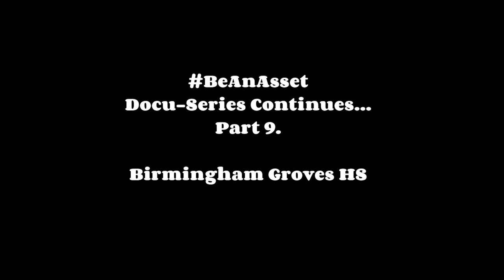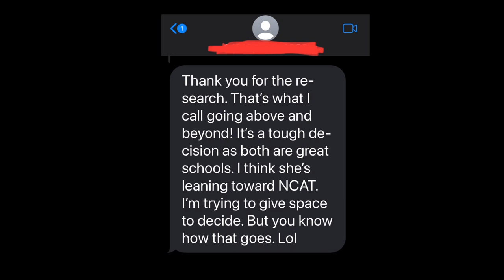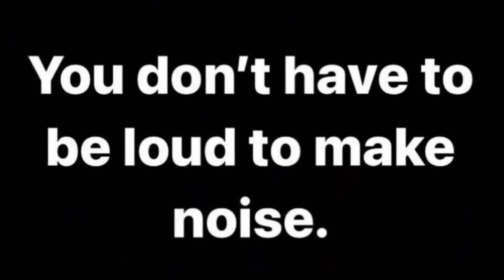BeAnAsset Docu-Series #9 - Birmingham Groves High School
Parents & Students comment on how School Counselor, Mr. Oden has been an asset to them.